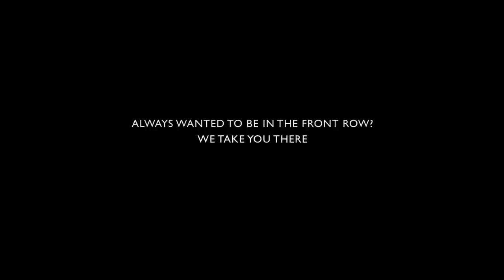Laura Mvula live at the Paradiso - Trailer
Performing with the Metropole Orkest at the Paradiso. Watch Laura Mvula at your local cinema.